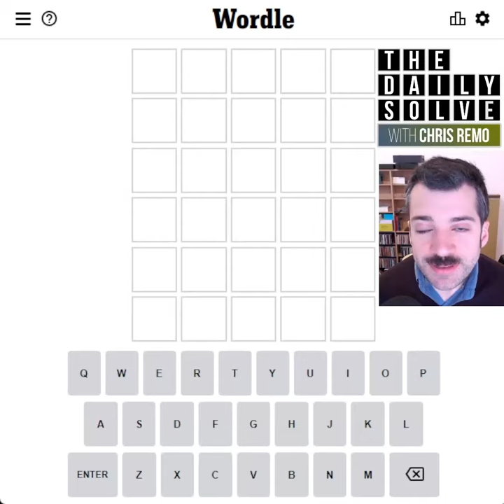Wordle 262 - 8 Mar 2022